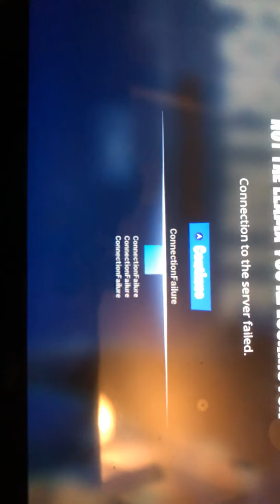I don’t know this video is going to be about